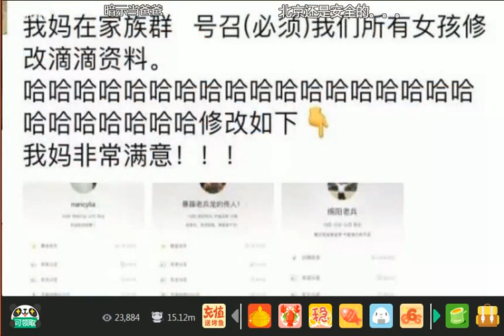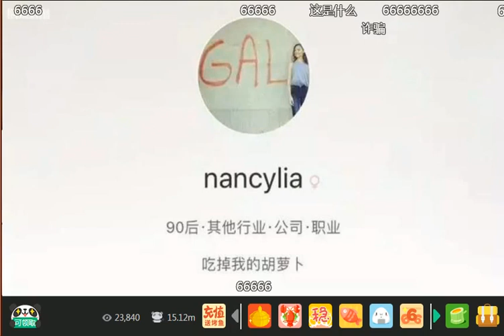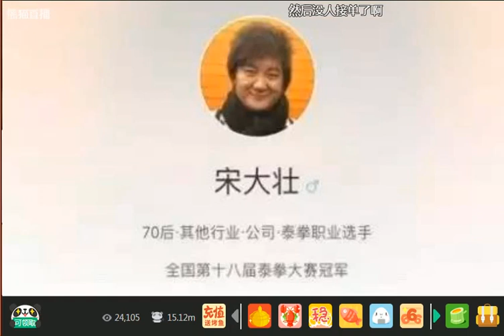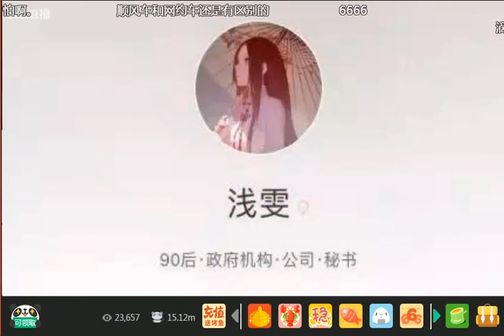小白拍案惊奇：网约车杀人事件把妹子们吓坏了